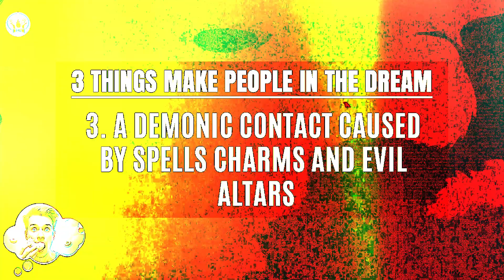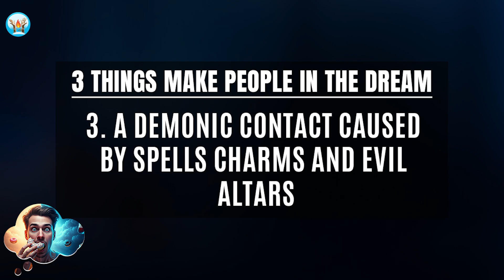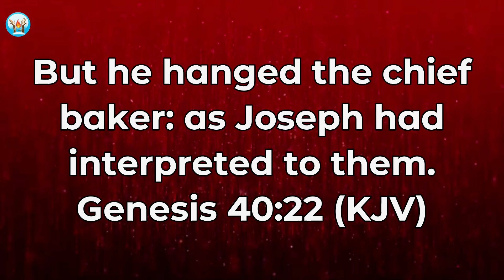Is Eating In The Dream Bad?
Is Eating in the Dream a Bad Sign? Find Out the Truth!
Have you ever wondered what it means to eat in your dream? Is it just a random occurrence, or does it have a deeper spiritual or psychological significance? In this video, we explore the various interpretations of eating in dreams and  spiritual symbolism.